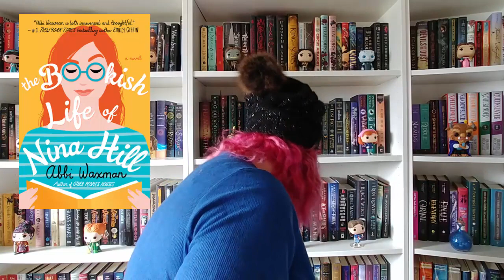Weekly Wrap Up & Reviews | Aug 31 - Sept 6, 2019